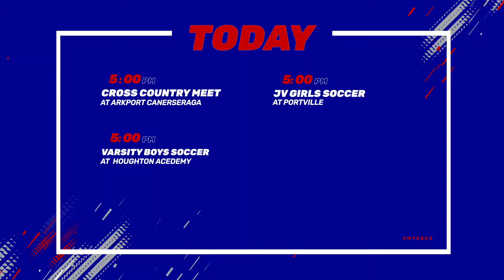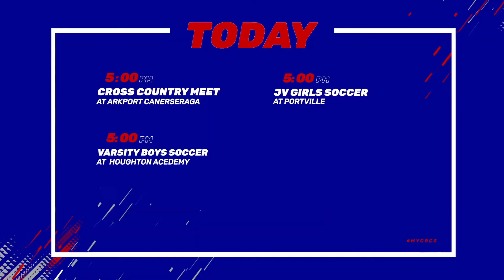Rebel Express Show 9-27-2022